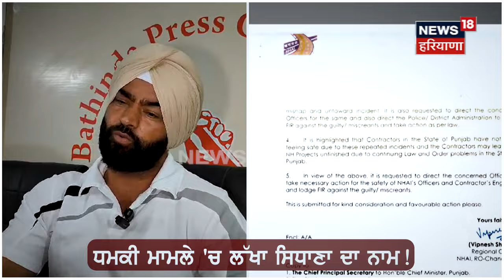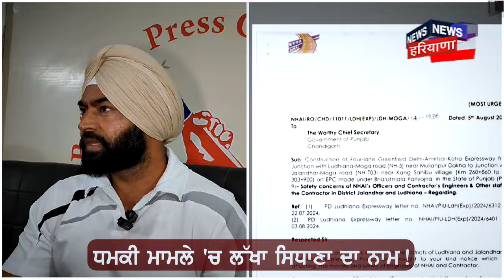NHAI ਦੇ ਠੇਕੇਦਾਰਾਂ ਨੂੰ ਧਮਕੀ ਮਿਲਣ ਦੇ ਮਾਮਲੇ 'ਚ Lakha Sidhanaਦਾ ਨਾਮ | Bathinda News | Punjab News | N18V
NHAI ਦੇ ਠੇਕੇਦਾਰਾਂ ਨੂੰ ਧਮਕੀ ਮਿਲਣ ਦੇ ਮਾਮਲੇ 'ਚ ਲੱਖਾ ਸਿਧਾਣਾ ਦਾ ਨਾਮ। ਪ੍ਰੈੱਸ ਕਾਨਫਰੰਸ ਕਰ ਲੱਖਾ ਸਿਧਾਣਾ ਨੇ ਇਲਜ਼ਾਮਾਂ ਨੂੰ ਦੱਸਿਆ ਬੇਬੁਨਿਆਦ।